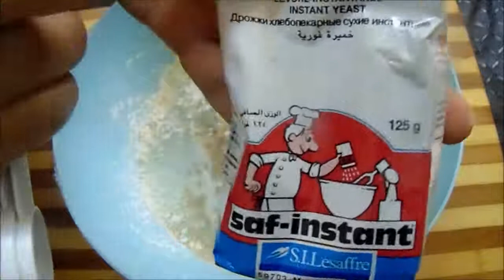How to Make Pizza Dough at Home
Make pizza learn watch and enjoy